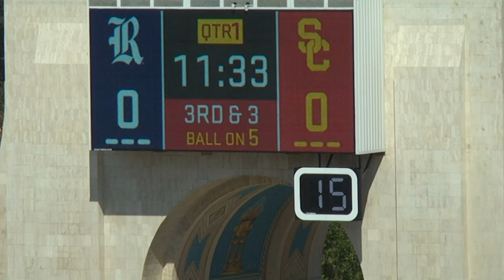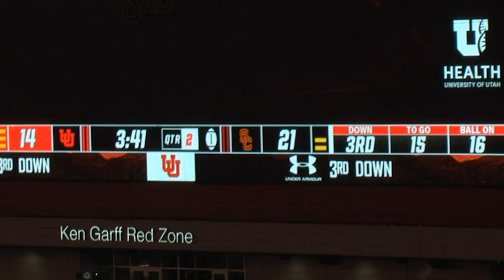Jordan Addison || WR || USC || 2023 Draft Prospect